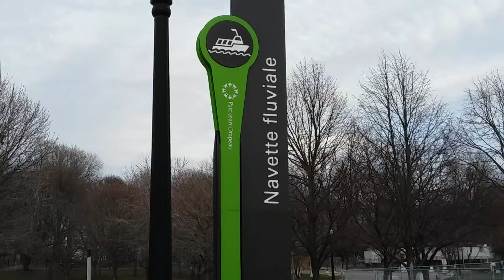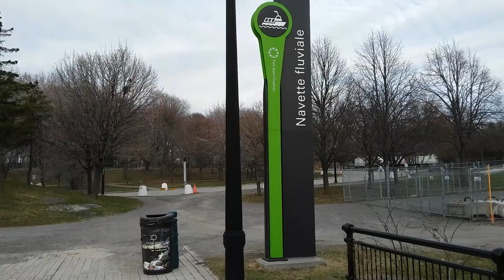Montreal's St Helen Island's ferry dock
Along St Lawrence River's northernmost channel. Ferries to the city and Longueuil operate summertime.